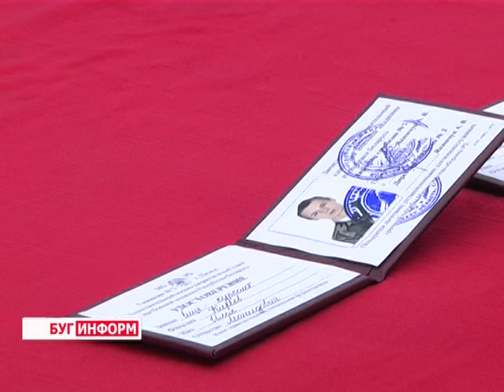2015-10-19 г. Брест. Присяга в крепости курсантов Пинской гимназии №2. Телекомпания Буг-ТВ.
Присяга в Брестской крепости курсантов Пинской гимназии №2.
Задолго до окончания  школы выпускники  задумываются о выборе профессии: чем хотелось бы заниматься, в каком профиле развиваться дальше. Для учащихся 10- ых классов Пинской гимназии №2 этотвыборужесделан: наминувшейнеделе они  приняли «Торжественное обязательство» и тем самым поступили в класс военно-патриотической направленности при Военной академии Республики Беларусь, определив для себя в будущем профессию в погонах. О новых планах и новых мечтах, подробнее в материале